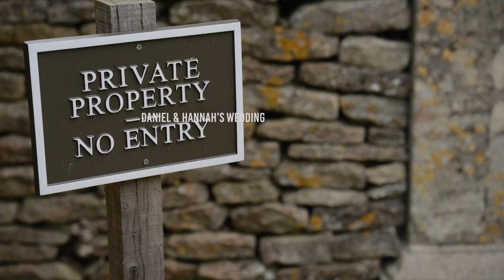Hannah & Daniel's Great Rissington , Cotswolds Wedding - Jay Anderson Wedding Photography & Film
Hannah & Daniel wedding was a grand affair. Hosted on Hannah’s Parents Estate in the village of Great Rissington, which is in the beautiful Cotswold’s countryside. It was all about family, friends, great food & drink and lots of partying!!